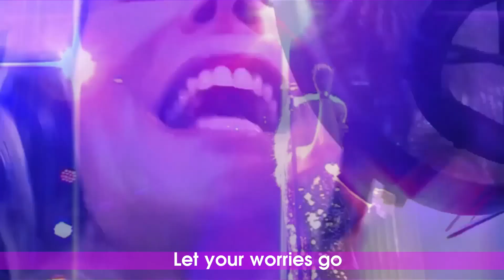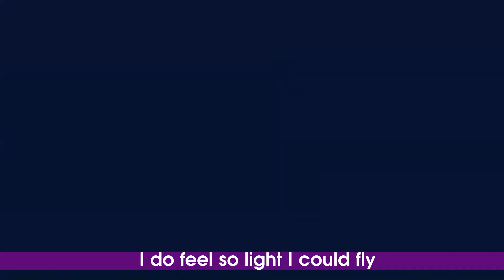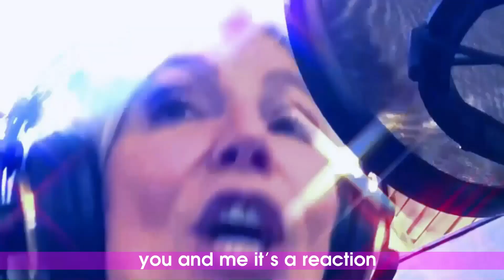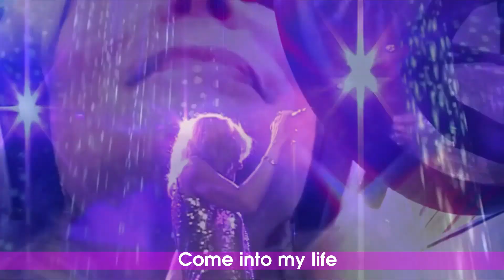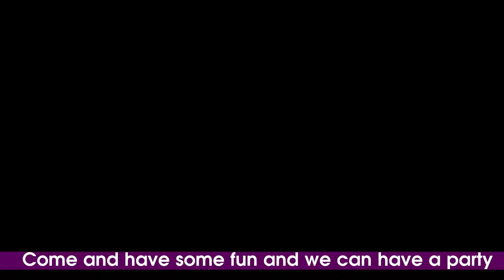Linda Jo Rizzo - Come into my life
Licensed ® SIAE - ASCAP -
Music M. Chieregato - Lyrics Tom Hooker
Produced by Miki Chieregato